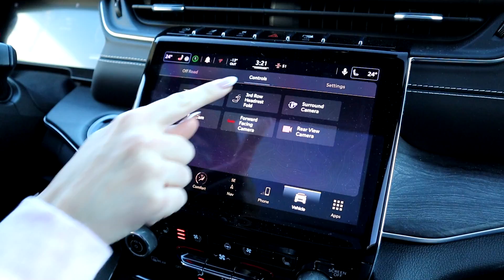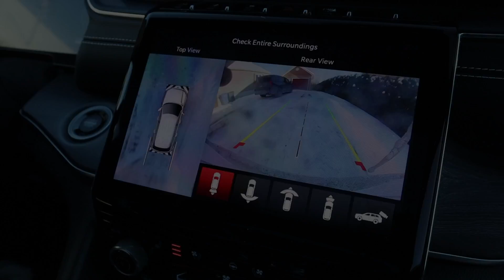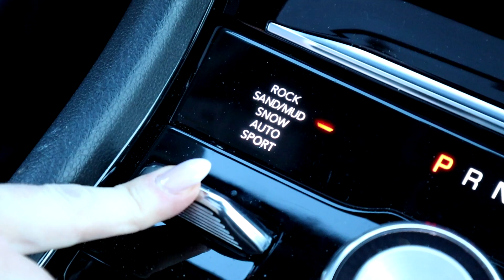7 PASSAGERS | JEEP GRAND CHEROKEE L 2022 | ESSAI ROUTIER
7 PASSAGERS | JEEP GRAND CHEROKEE L 2022 | ESSAI ROUTIER
Essai Routier : Jeep Grand Cherokee L 4X4 Overland 2022 avec Jul & Eve Torq